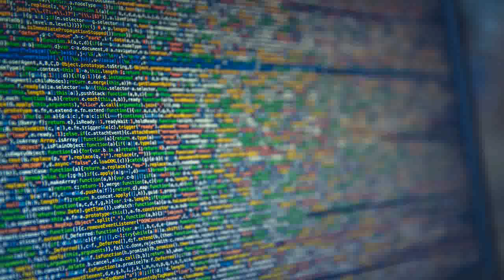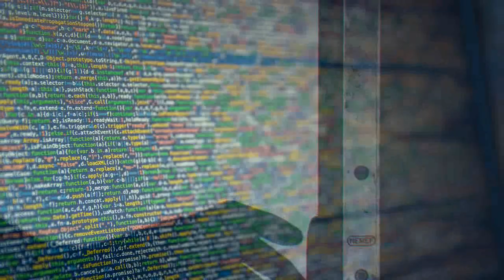ප‍්‍රියමාලි පරදන මුදල් වංචාවක් හෙලිවෙයි… වංචාව බිලියන 20යි | Thilini Piyumali | Janaki Siriwardhana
Thilini Piyumali | Janaki Siriwardhana | ප‍්‍රියමාලි පරදන මුදල් වංචාවක් හෙලිවෙයි… වංචාව බිලියන 20යි